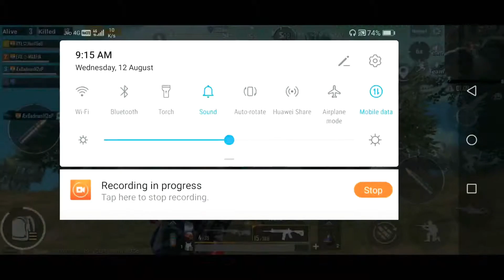FAKE II PUBM GAMEPLAY II SMOOTH + 60 FPS II THUMB +GYRO